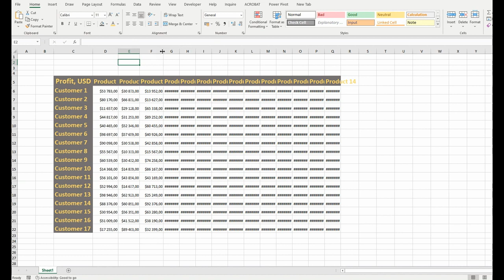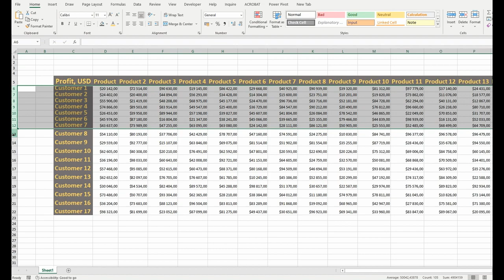How to quickly resize rows and columns in Excel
Сourse - Excel for beginners (in Ukrainian). If you are a beginner and want to dive into Excel easily and quickly, join my course through the link:
Exciting content awaits you!)